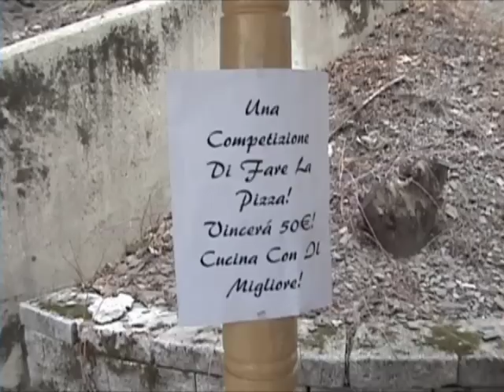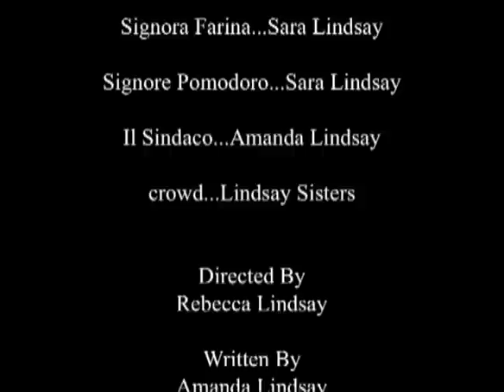Grazie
Luigi is a poor mandolin player who meets the love of his life.  The only problem is she seems to like the rich Signore Brutto.  The only way Luigi can win her over is by competing in a local pizza-making competition.